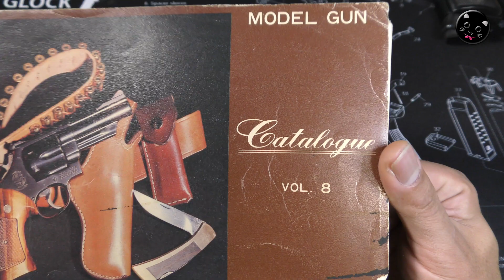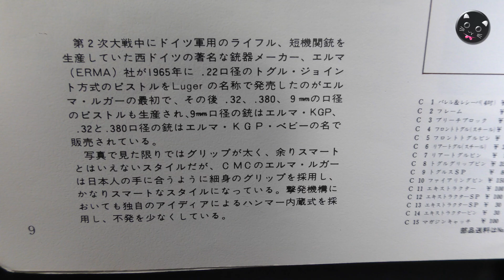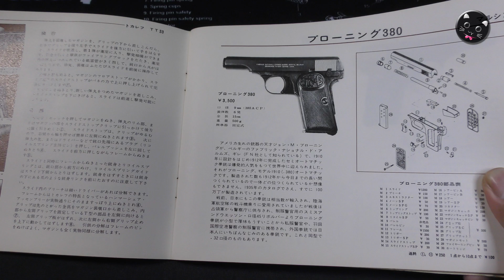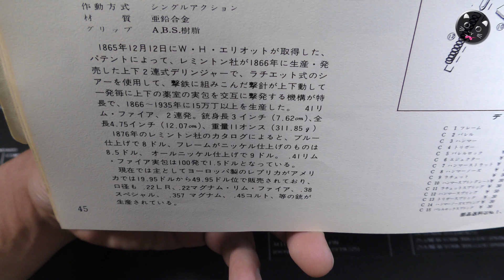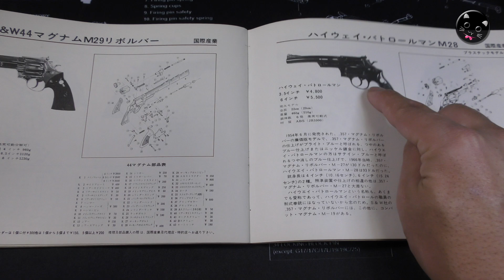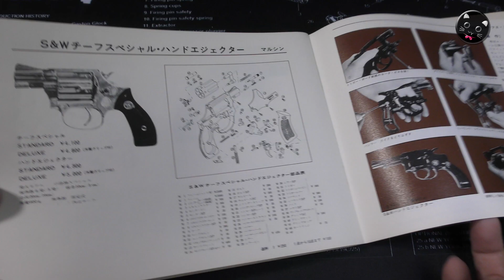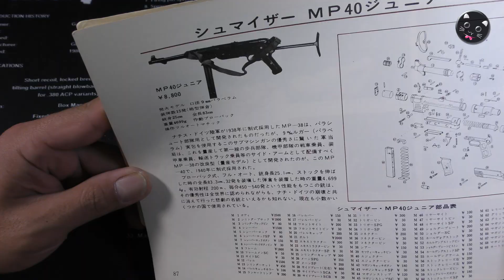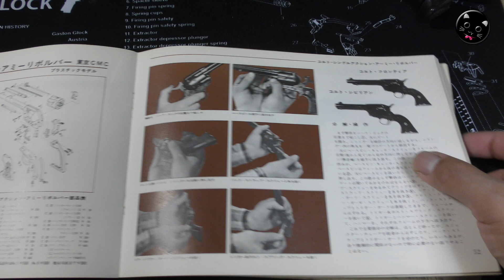昭和レトロ【モデルガン・カタログ】東京CMC/東京レプリカ/国際産業（コクサイ）/ハドソン/マルゴー/マルシン、時代を築いたトイガンメーカー網羅の懐かしいカタログが凄い！全モデルのパーツリストも必見！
【ま～さん様】ご提供品！昭和レトロ懐かしいモデルガン・カタログを雑談まじりに全ページ眺めていく動画です！冗長なかんじで長い動画になってしまいましたが、モデルガンが元気だったあの頃のメーカーやパーツリストが勢ぞろい！貴重な資料と思います。

【関連動画】

・マルシンモデルガン 【S&W M586】 組立て行程！実銃再現なメカニズム、動作感がとても良いモデルですね！メンテや取説の補完などにどうぞ。Plastic-Model

・タナカ・モデルガン【デザートイーグル.50AE】その1！箱出し状態チェック！巨大なカートリッジが宙を舞う！発火と分解もやってみた！PlasticModel

・タナカ・モデルガン【デザートイーグル.50AE】その2！組立全行程！メンテや中古購入、パーツ交換などのお供に！ハドソンのリバイバルなのでそっくりかと！PlasticModel-ToyGun

・タナカ・モデルガン【デザートイーグル.50AE】その3！プロップ発火で派手なマズルフラッシュ！キャノンボールのプロップパウダーと2種類のキャップ火薬撃ち比べです！PlasticModel-ToyGun

・モデルガンWキャップカートで発火！タナカ【デザートイーグル.50AE】ついに最終章！なのか？（笑）準備・作動・後片付けまで、丁寧に動画にしてみた感じで長いです！PlasticModel-ToyGun

・タナカ・モデルガン【デザートイーグル.50AE】番外編！Wキャップカートリッジでチョイ発火！クラック疑惑（笑）とプロップパウダーもね！PlasticModel-ToyGun

・【予告編】タナカ・デザートイーグル・モデルガン発火・分解・箱出しチェック！【Desert Eagle. 50AE】PlasticModel

・タナカ・モデルガン【デザートイーグル.50AE】箱出しで発火快調！PlasticModel-Desert Eagle

・マルシン・モデルガン【ドルフィン（その1）】箱出し内容チェック！とはいうけど雑談です（笑）ほぼデッドストックな状態で嬉しくなってしまいますね！PlasticModel

・マルシン・モデルガン【ドルフィン（その2）】フルオート発火快調！数秒の快感のための準備と後片付け数時間（笑）発火後の分解メンテナンスの方が遥かに長い！U.S.N.9ｍｍ-PlasticModel

・マルシン・モデルガン【ドルフィン（その3）】組立て全行程！キット購入の予習や取扱説明書の補完、中古購入やメンテのお供にどうぞ！U.S.N.9ｍｍ-PlasticModel

・タナカ・モデルガン【GLOCK18C】その1！箱出し状態チェック！ヤフオクで購入した中古個体の各部分を確認してみます！PlasticModel

・タナカ・モデルガン【GLOCK18C】その2！完全分解と組み立て！ジャンク修理やパーツの交換、メンテナンスや中古購入の資料などに！PlasticModel

・タナカ・モデルガン【GLOCK18C】その3！発火させて遊んでみた！カートの飛びがスゴすぎ（笑）セミ/フル撃ち分け、微調整でチョットは好調、楽しいトイガンです！PlasticModel

・KSCモデルガン【M93R】をちょっと発火させて遊んでみた動画の予告編！本編はいつになるか分かりません（笑）

・KSCモデルガン【M93R】その1！箱出し状態チェック！ヤフオクで激安購入した中古個体の各部分を確認してみます！PlasticModel

・KSCモデルガン【M93R】その2！完全分解と組み立て！ジャンク修理やパーツの交換、メンテナンスや中古購入の資料などに！PlasticModel

・KSCモデルガン【M93R】その3！発火させて遊んでみた！重いリコイルとセミ/3点バーストの撃ち分け、楽しいトイガンですね！カートリッジの準備から発火光景までの一通りです。PlasticModel

・MGC【COLT MX177 E2】モデルガンちょっと発火！あと一息といったところ、少しいじりつつ、もうちょっと撮り貯めて本編をつくろうかな！PlasticModel

・マルシンモデルガン【COLT 25.AUTO（コルト25オート）】ちょっと発火して遊んでみた！プロップパウダーもちょっと試しました！まぁ微妙な調子ですが、楽しいですな！PlasticModel

・発火式モデルガン入門講座！初心者必見！事前準備や発火後のメンテなど【くろねこYZ流】トイガン遊び！プロップパウダーも使いました。僕の場合はやや過剰メンテナンス気味ですよ（笑）PlasticModel

・CAWモデルガン【コルトガバメント】分解・組立・行程-クラフトアップルワークスのガバは一味違いますね！PlasticModel

・CAWモデルガン【ガバメント ゴールドカップ ナショナルマッチ セミカスタム】分解メンテナンスと微調整でスムーズな排莢動作に！クラフトアップルワークスのタイト構造に感心します！PlasticModel